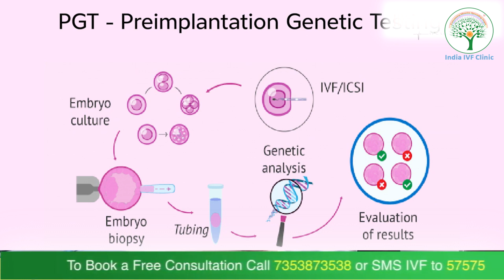How Does IVF Prevent Genetic Diseases | Dr. Richika Sahay Shukla | India IVF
In vitro fertilization (IVF) is a complex process used to help individuals or couples conceive a child when they face certain fertility challenges. While IVF itself does not prevent genetic diseases, it does offer the option of genetic testing that can help prevent the transmission of certain genetic disorders to offspring.

By employing preimplantation genetic diagnosis (PGD) or preimplantation genetic screening (PGS) techniques during IVF, medical professionals can examine the genetic material of embryos before implantation. This enables them to identify specific genetic abnormalities or mutations that could lead to serious hereditary diseases. Through this process, only embryos without the identified genetic mutations are selected for implantation, thus significantly reducing the risk of passing on these genetic disorders to the child.